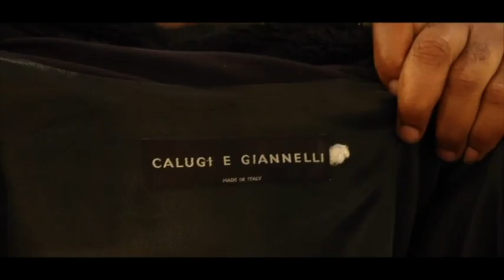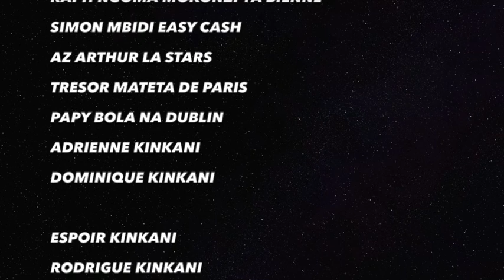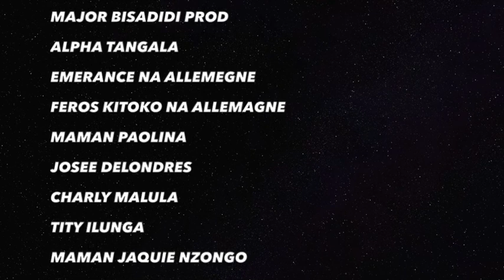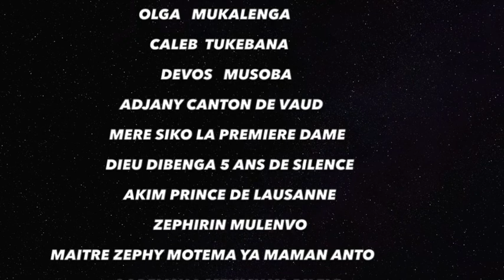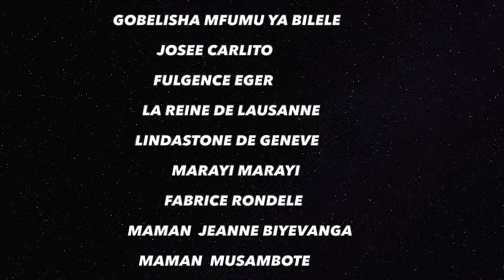TYNA DE ZURICH EX CHANTEUSE YA PAPA WEMBA ABIMISI BA REVELATIONS YA GRAVE SUR VIEUX BOKUL